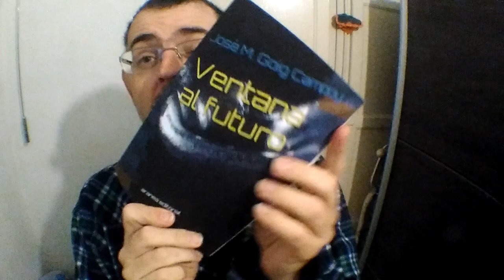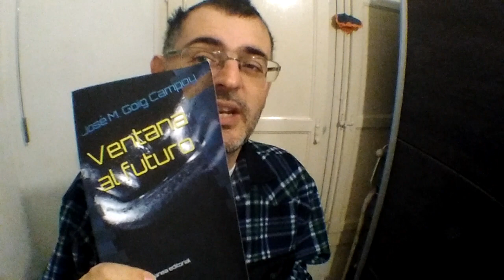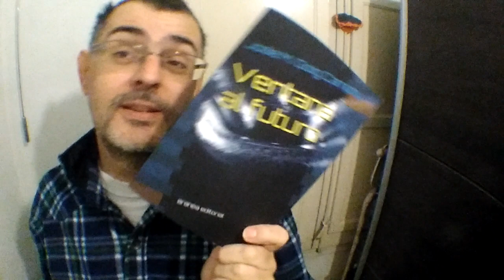Oda al aburrimiento | El vlog de José Manuel Goig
Que nada cambie, cuando las cosas van bien. Un vídeo exaltando la tranquilidad de las buenas épocas.

Mi libro "Ventana al futuro" no te dejará indiferente.

He creado un grupo en Telegram al que sólo se puede acceder con este enlace de invitación . En este grupo trataremos los temas de mis vídeos y estaré activo para las cuestiones que surjan. Eres bienvenido a unirte.